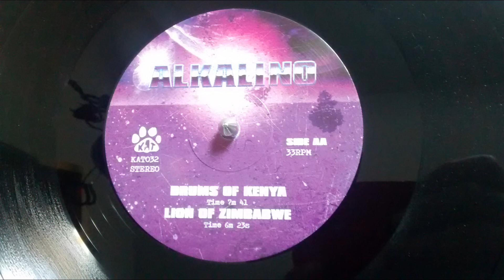Alkalino - Lion of Zimbabwe